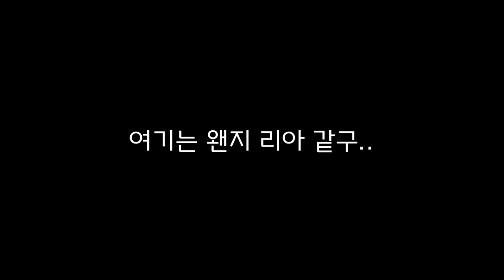[ITZY] 이것은 H&M 있지 광고인가...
*2차 편집 및 출처 없이 업로드하는 것은 금지합니다*
*Secondary editation and uploading without source given is prohibited*